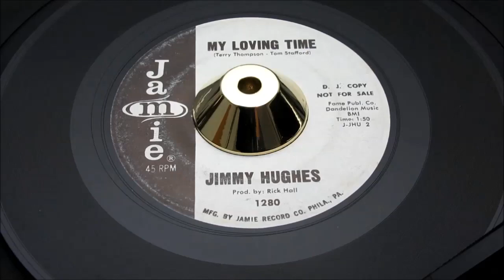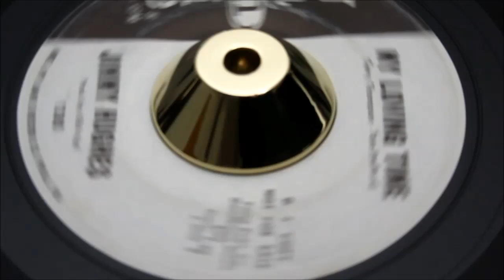Jimmy Hughes - My Loving Time - JAMIE